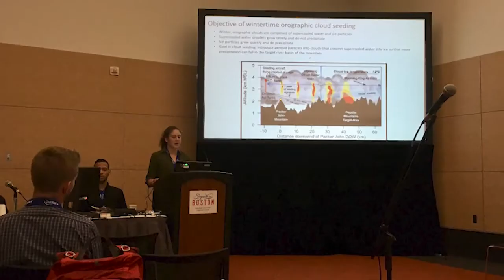Illini Swim & Dive | Kaylee Heimes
Illinois swimmer Kaylee Heimes speaks on her studies in Atmospheric Science, her recent award at the Atmospheric Science Academic Conference held in Boston, Mass., and more!